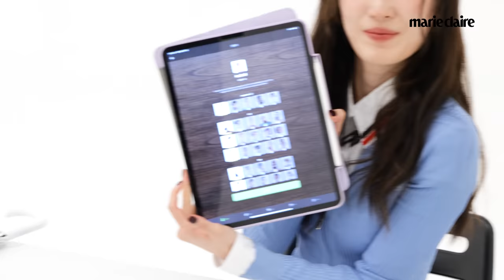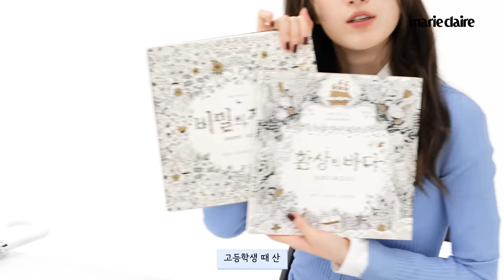🦝♨️너구리 쿨타임 찬 'D.P.' 원지안이 가장 좋아하는 열가지 ✨MY 10 FAVORITES with Won Ji An✨(Eng sub)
마리끌레르 8월호와 함께한 원지안이 가장 좋아하는 열가지를 공개합니다💙
할머니 표 훈제 계란 부터 그를 상징하는 물건은 무엇일까요?!
그의 근황과 더불어 최애템 가득한 텐띵즈 영상을 지금 바로 만나보세요🤩